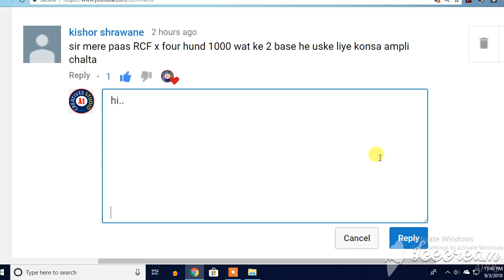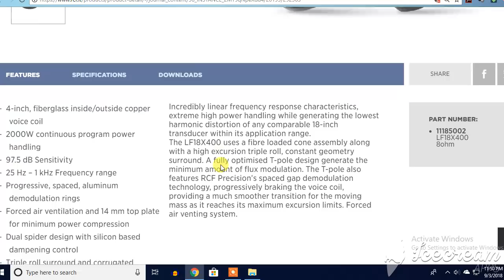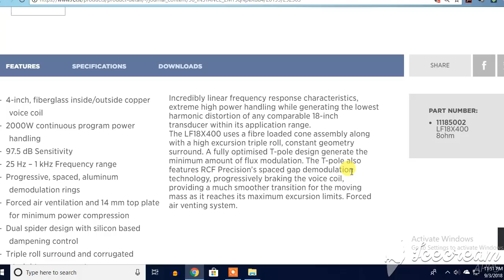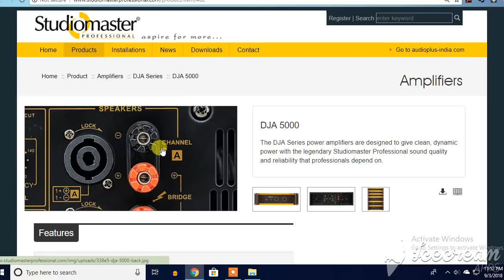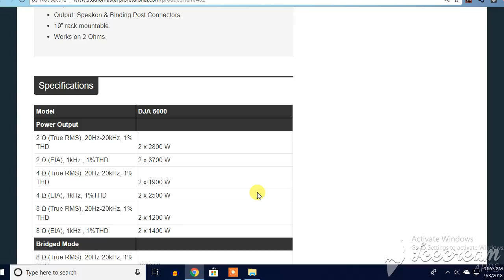RCF LF18X400 KA 1000Watt POWERFUL WOOFER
RCF LF18-X400 Woofer
Rs 68,500/Pair(s)
4-INCH, FIBERGLASS INSIDE/OUTSIDE COPPER VOICE COIL
2000W CONTINUOUS PROGRAM POWER HANDLING
97.5 DB SENSITIVITY
25 HZ – 1 KHZ FREQUENCY RANGE

1.NIKON 7000D DSLR
2. CANON 700D DSLR
3. CANON 1300D DSLR
4. I PHONE 6S PLUS
5.GoPro Hero5 Black Action Camera
6.Green BackDrop Background 8x12 Ft for Studio Backdrop
7.Digitek DTR-510VD Professional Tripod
8.Rode MicROPHONE
9.FILMCITY Jib Crane
10.Light Reflector
11.Mini Tripod(MOBILE)
12.DSLR Camera Track Dolly Slider
13.DSLR Video Camera Stabilizer Steadycam
14.LAPTO CORE I7 FOR EDITING
15.Umbrella Video Light Studio Kit
16.JBL GO Portable Wireless Bluetooth Speaker
17.Mi 20000mAH Power Bank 2
18.professional backpack

1.Yamaha MG06X 6-Input Compact Stereo Mixer
2.Boss DD-3 Digital Delay Pedal
3.Behringer EQ700 Graphic Equalizer
4.Shure SM58-LC Cardioid Vocal Microphone
5.Rode NT1KIT Cardiod Condenser Microphone
6.Pop Filter
7.CHEAP Professional Condenser Microphone Mic
8.PYLE - 48v Phantom Power Supply
9.PreSonus Audiobox iTwo Studio USB/iPad Hardware/Software Recording Kit
10.Roland Micro Cube GX Amplifier
11.MEDHA Portable Rechargeable PA Amplifier Cube-40DX with Speaker FM,BLUETOOTH& USB Player
12.Roland JUNO-DS88 88-key Synthesizer
13.OCTOPAD SPD 20X
14.Roland SPD-30 Version 2 Octapad
15.Roland SPD-SX Sampling Percussion Pad
16.Roland HandSonic HPD-20 Digital Hand Percussion
17.Double Gajra Tabla